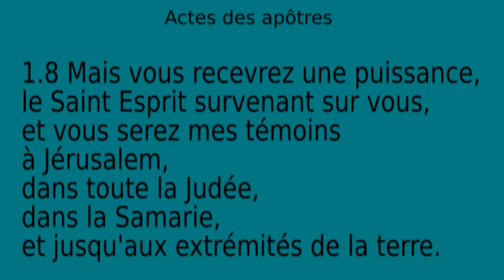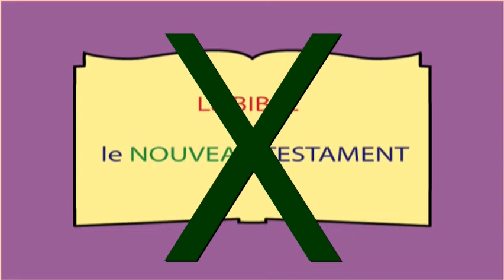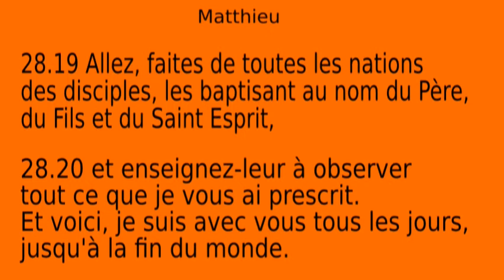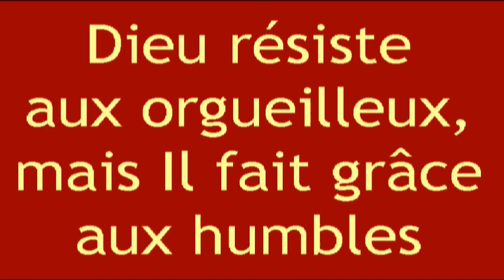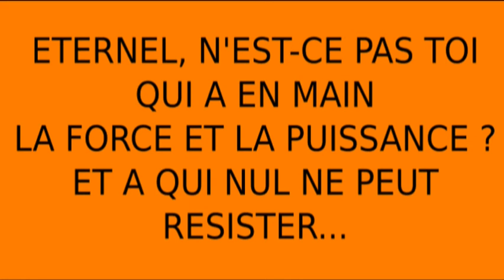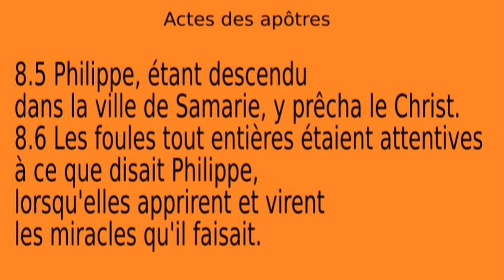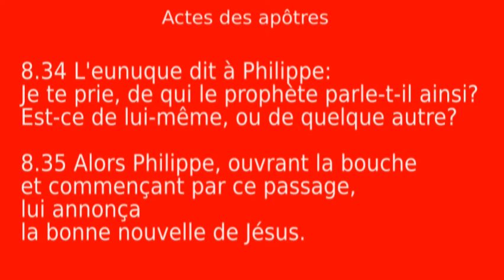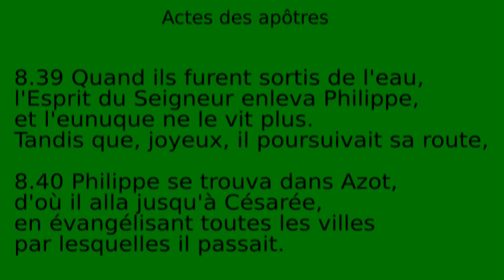(N-27) la foi de l'Ethiopien : Histoire de la Bible pour enfants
Dessin animé de la Bible : Dieu envoie Philippe l'évangéliste pour annoncer le Salut en Jésus-Christ à un ministre Ethiopien.